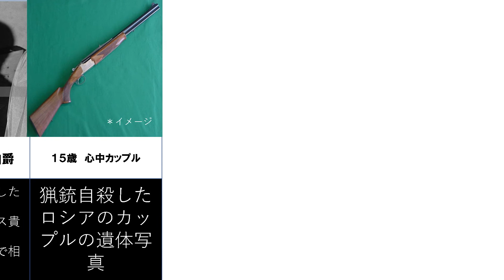［グロ限定］検索してはいけない言葉 マイナー編